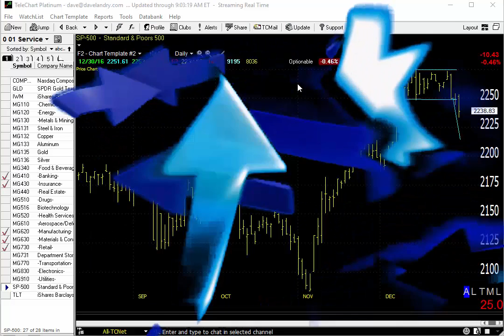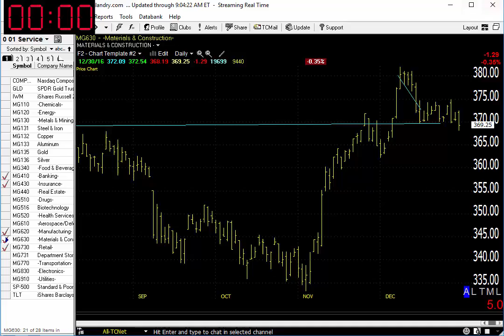01/03/17 Dave Landry's Market In A Minute-Market Still Okay, Just Do These 2 Things